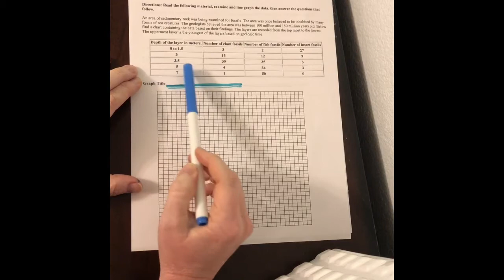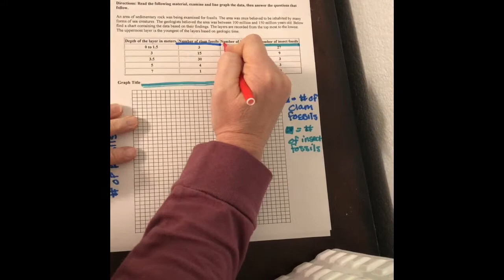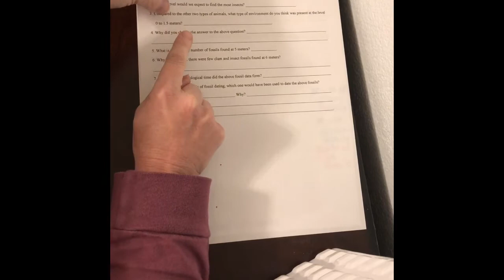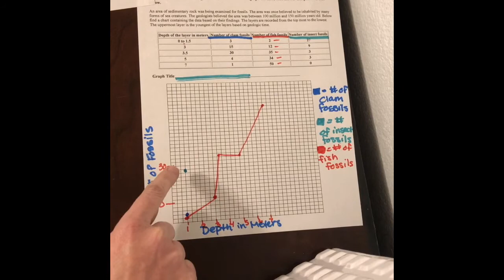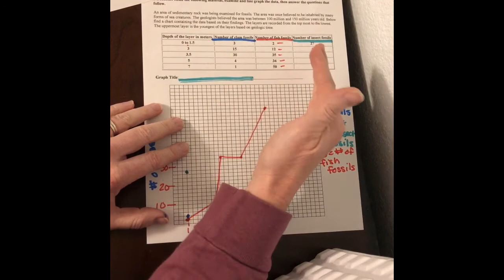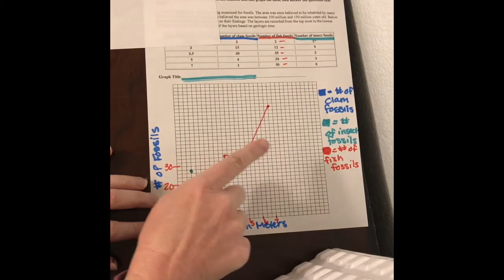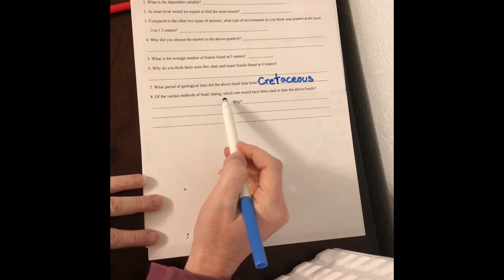2929B Evolution Graphing Practice